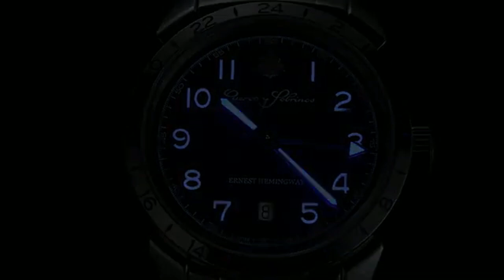Cuervo y Sobrinos - Hemingway GMT 'the Fisherman' 3192B 1B I Jura Watches